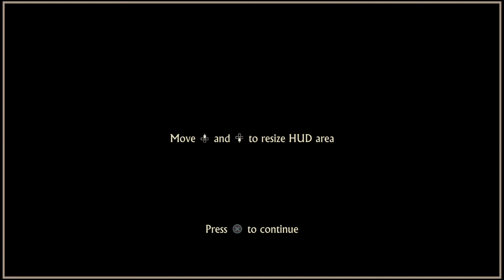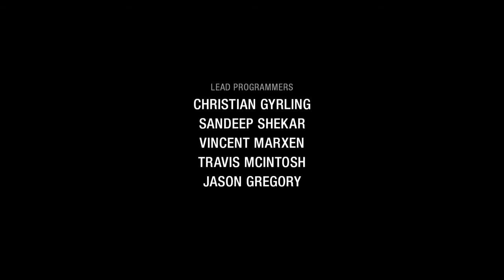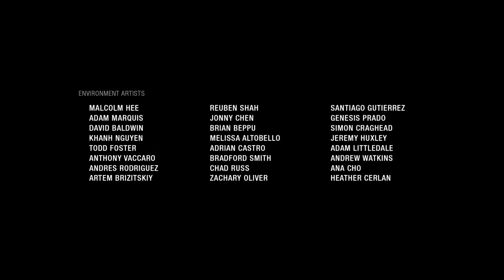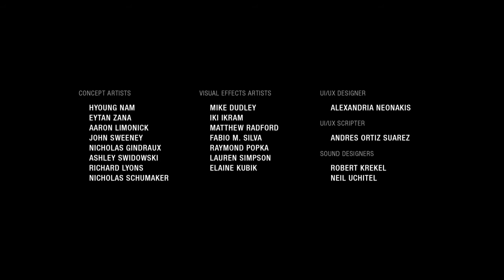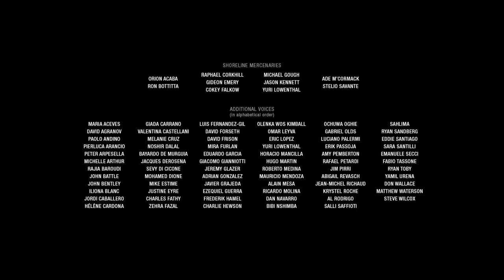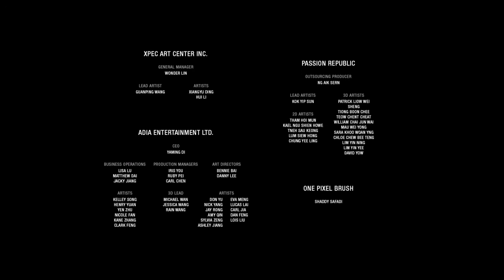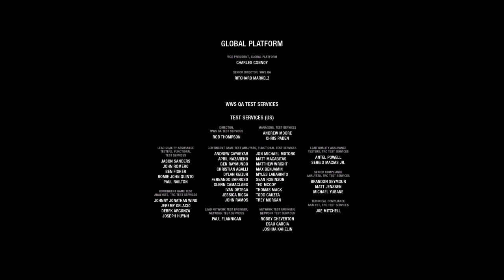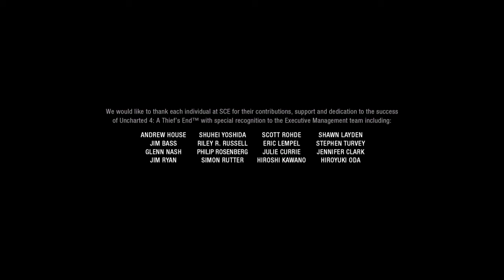Uncharted™ 4: A Thief’s End_Credits